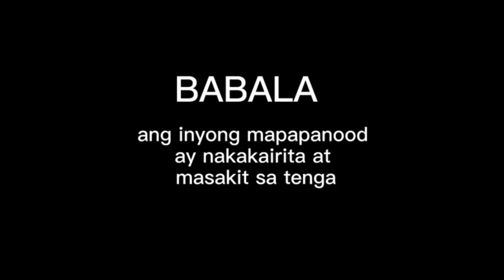[ENG SUB] LISA - 'LALISA' M/V | Filipino Reaction Video | PHILIPPINES